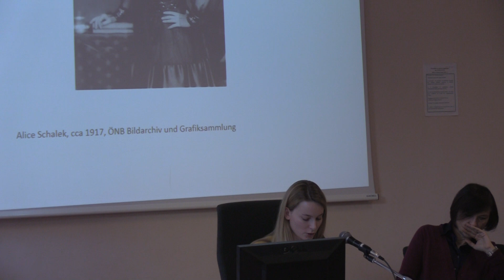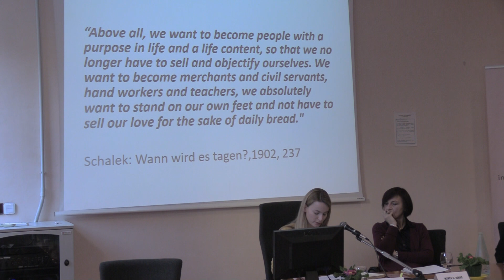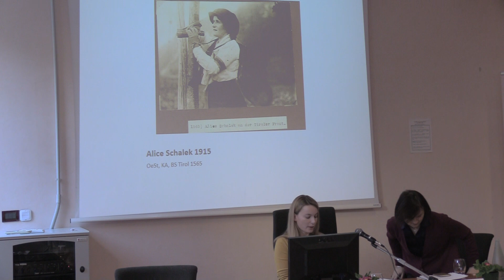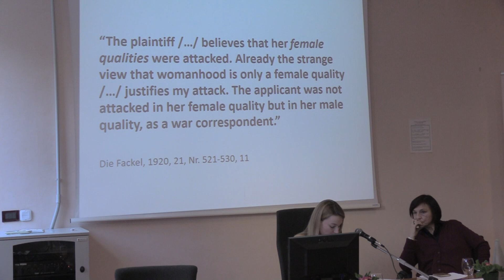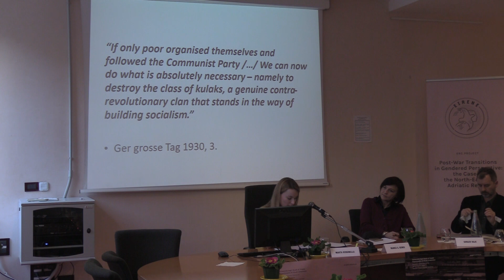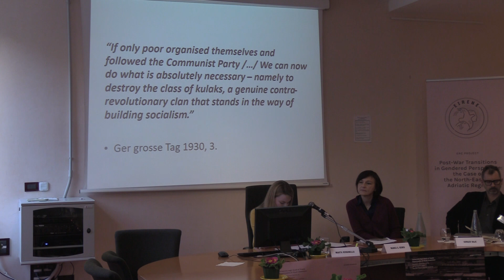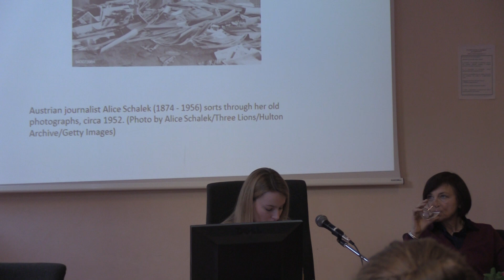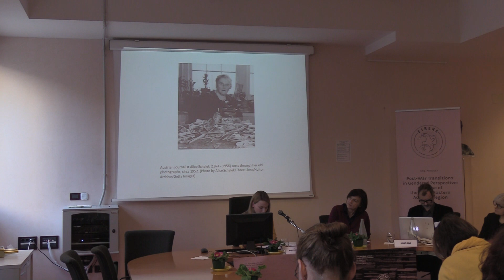Manca G. Renko - Women and Post-War Transitions: Work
Panel 6: Intellectuals

Chair: Natka Badurina (University of Udine)

Marta Verginella (University of Ljubljana) – Teachers in the Littoral 1914–1941, a contribution to the research of history of Slovene schooling in the Littoral
Manca G. Renko (University of Ljubljana) – The woman without qualities? The case of Alice Schalek, intellectual labour and female intellectuals
Gorazd Bajc (University of Ljubljana) – Women teachers after 1945